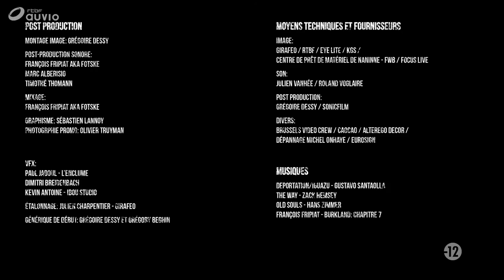Burkland : Chapitre 7 (8/11)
Dans le diner, une voix retentit dans un talkie, c’est celui de la médecin.
Lou et Ben recherchent dans les archives de Burkland tout ce qui peut se rapporter à Genetics.